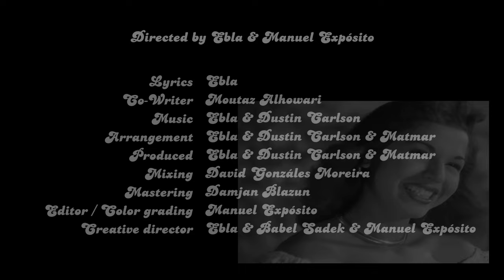Ebla - Shu Hal Shuur I شو هل شعور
Stream 'Shu Hal Shuur' On All Platforms

*Credits*
Directed by Ebla & Manuel Expósito

Lyrics: Ebla
Co-Writer: Moutaz Alhowari
Arrangement: Ebla & Dustin Carlson & Matmar
Produced: Ebla & Dustin Carlson & Matmar
Mixing: David Gonzáles Moreira
Mastering: Damjan Blazun

Editing & Color Grading: Manuel Expósito
Creative Direction: Ebla & Babel Sadek & Manuel Expósito

Artist Management: Babel Sadek

*Lyrics*
Oye Chikillo

قلّي بتعرف هل شعور؟
لما بكونو مشاعرك معلقين بالغيوم
ولمسة بتصير قريب من النجوم
واصل لهالشعور؟
لما الشمس بتكون بنص السما
لا بالشروق والا بالغروب
شمس

Oye Chikillo

‏Como Suena la Campana
‏Ole arsa que toma
Ay que toma que toma que to
Que toma toma toma
Arsa que toma

قلّي عرفتو للشعور؟
بسمّي إنسجام الروح
مافي غيرنا
‏Solo tu y yo
‏Y nuestra Magia
قلّي معقول؟
شو هل شعور؟

‏Da Calor
‏Dame Valor
‏Biddy More
‏Biddy More

‏Da Calor
‏Dame Valor
‏Biddy More
‏Biddy More, Biddy More

Tatatatatatata
‎‏Tatatatatatata
‎‏Tatatatatata da da da tadatada
Takitatatatata
Tarikatatatatatatata
Taratatatatatitatatata
‎‏Woooop, Woop, Woop Woop woop woop woop, woop ,woo
Krrrrr

‏Ay que toma,
Eh que toma,
Ay que toma, que toma

Eh que toma
Yallah que toma
Ay que toma que toma que

‏Dame Calor
‏Dame Valor
‏Biddy More
‏Biddy More

‏Dame Calor
‏Dame Valor
‏Biddy More

شقفة صغيرة
هل قدة، هل قدة ،هل قدة يا ماما
بتخليني بطل فرق، بين النار و الجنة

2sma3

قلي معقول؟
شو هل شعور؟